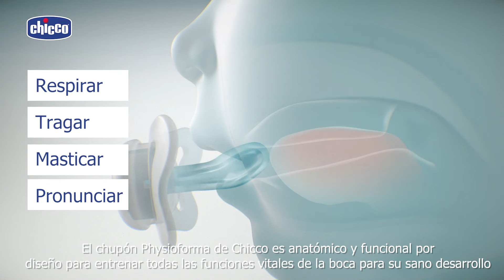Chicco PhysioForma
Es aquí, donde todo comienza.​
Todo comienza con Physioforma​
Los chupones Physioforma de Chicco pueden entrenar todas las funciones vitales de la boca para su sano desarrollo​